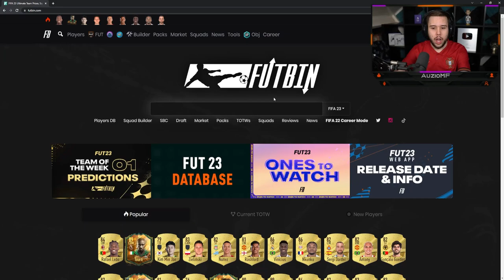"EA Gave Him +38 PACE!?"